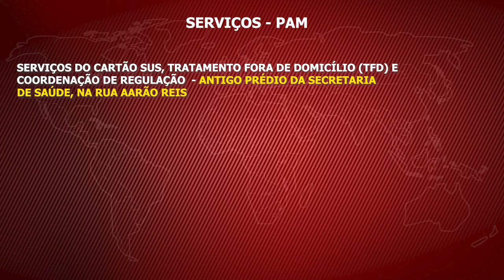Reforma e ampliação do PAM em Caxias já está nos últimos detalhes